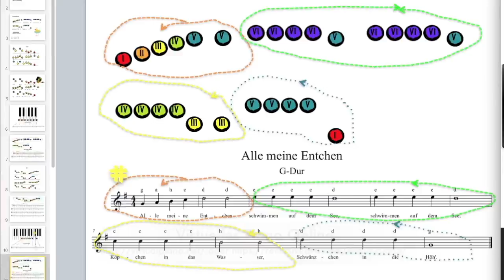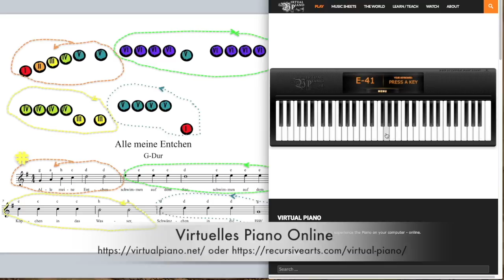Notenlesen leicht gemacht - Teil12. Ein Videokurs von Petra Amasreiter